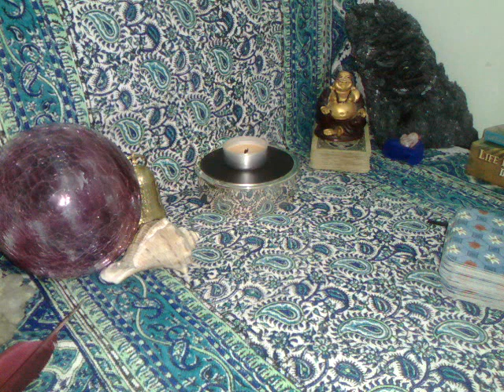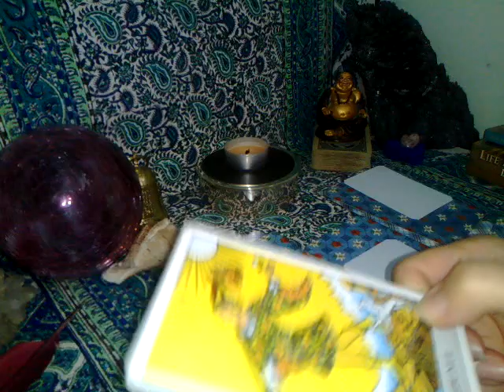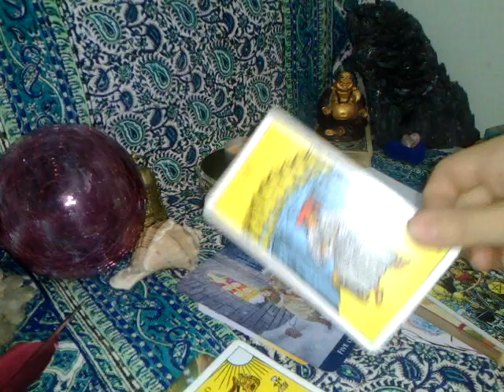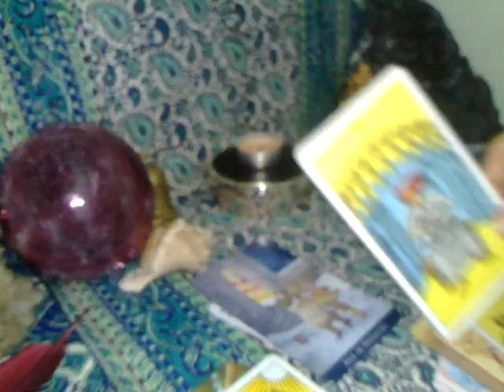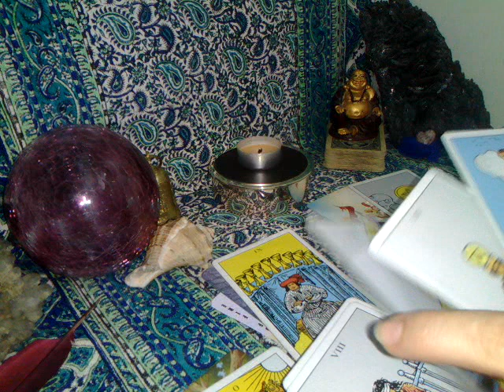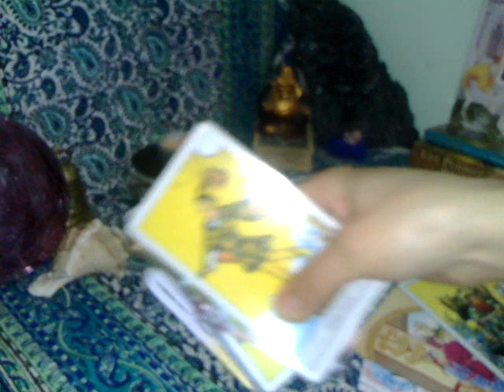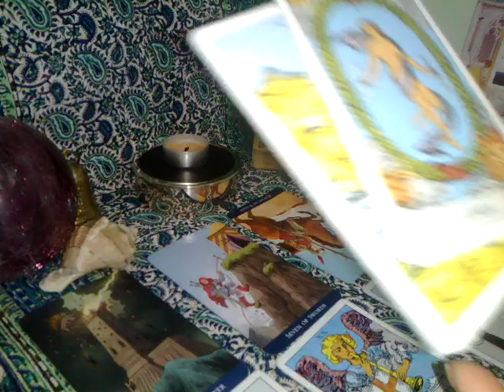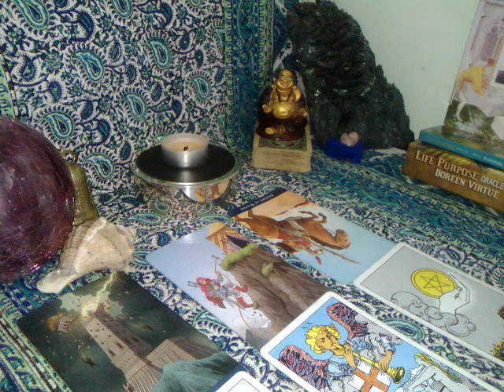VARSATOR- APRILIE 2019